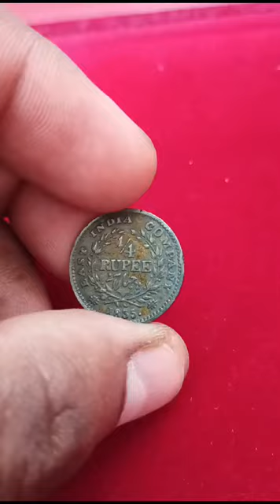William IIII Quater Rupee